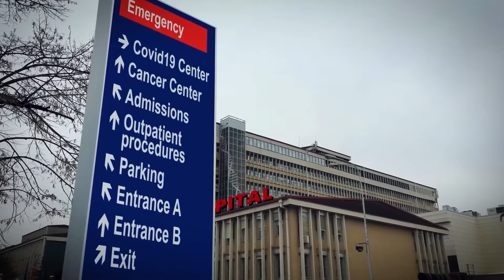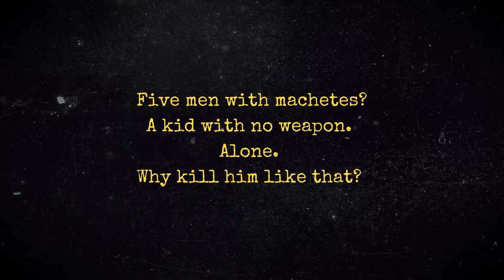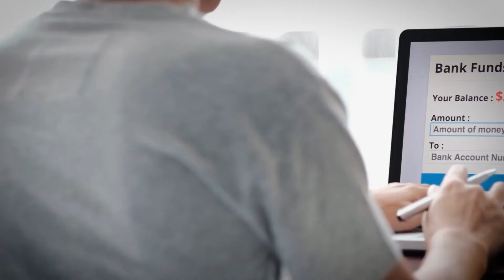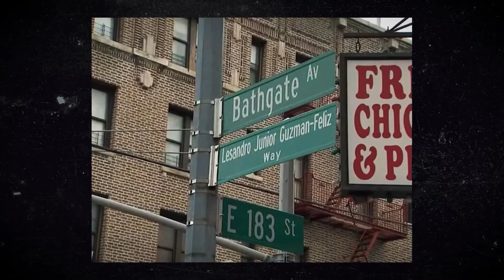Lesandro Guzman-Feliz Stabbed to Death By Mistake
On June 20, 2018, an unexpected event took place which left everyone broken. A 15-year-old boy was brutally murdered in the Belmont neighborhood of the Bronx, New York, by Trinitarios, a Dominican-American violent gang. His name was Lesandro Guzman-Feliz, but he was known as Junior. The Trinitarios gang, who had arrived with four cars on the night of the attack, approached Junior and fatally stabbed him to death. However, fourteen of the murderers were later detained in relation to Guzman's passing. Their ages ranged from 18 to 29, and they were all Trinitario members from the Dominican Republic. According to the police, Diego Suero, the alleged ringleader, gave the order to kill Guzman-Feliz.

Please comment any story suggestions down below 👇

Do you like donuts? We do too! Do you like thumbs? So do we! So how about a thumbs up for old time sakes?